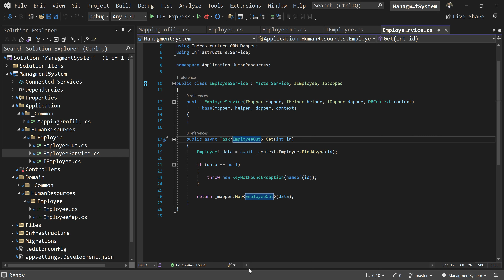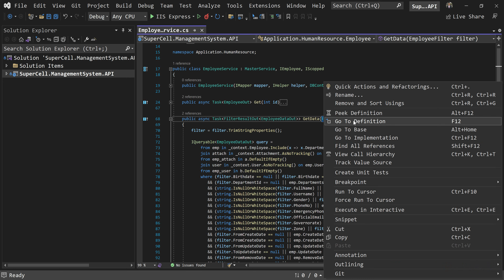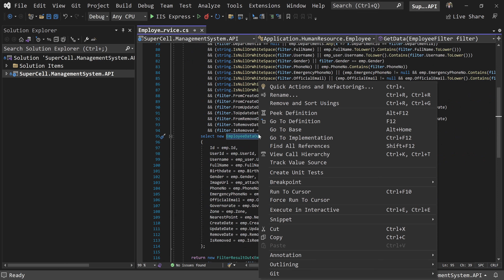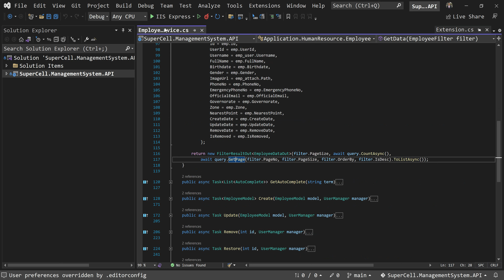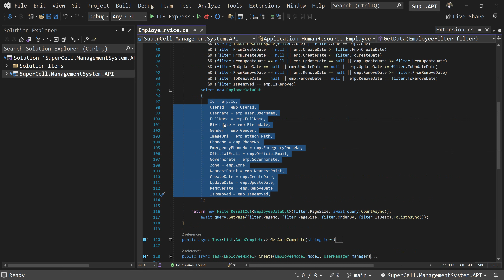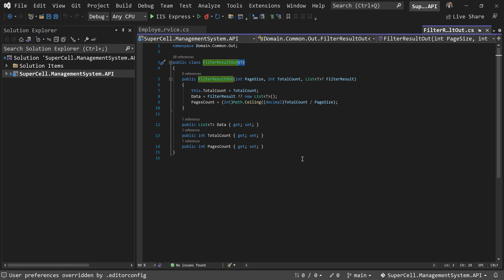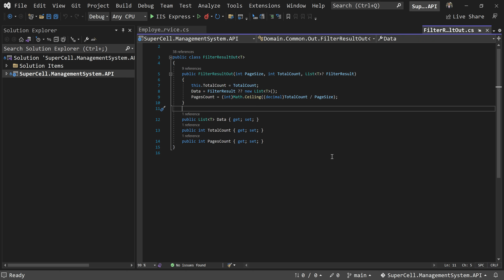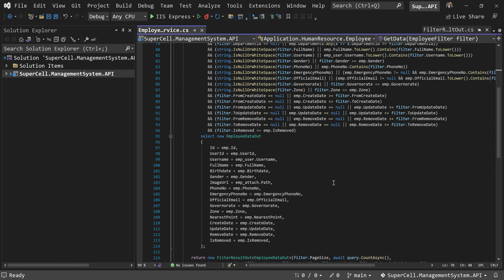#1 | Get List of Data with Filtering & Paging using EFCore & Linq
EFCore : Entity Framework Core
Linq : popular C# library